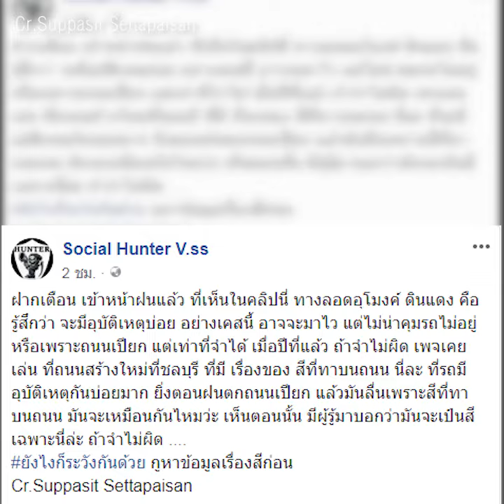ถนนสีแดง กันลื่นได้จริงหรือไม่?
ดราม่าหน้าฝน "ถนนสีแดง" กันลื่นได้จริงหรือ?